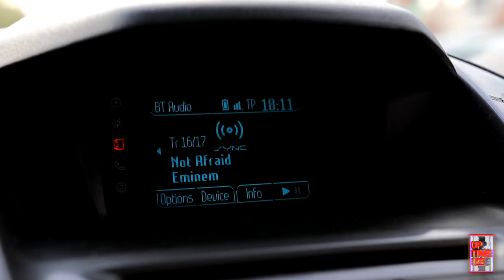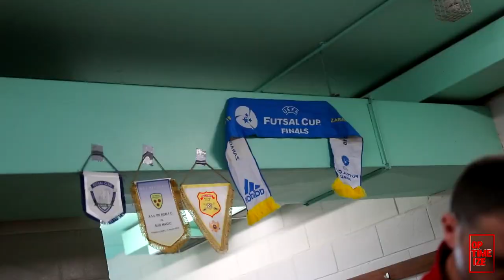What To Eat Before a Game | FAI Futsal Cup Final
Ian Byrne AKA the Time Coach led Blue Magic FC to win 4-1 the 2019 FAI Futsal Cup Final, here's how he did it...
Follow the Time Coach on socials:

Ian Byrne AKA the Time Coach is a public speaker, wellbeing specialist and Futsal athlete. He is head & founder of the company Optimeize, a product of his passions. Ian studied Biology and Physical Education in Dublin City University, after getting a sports scholarship, and was awarded Scholar of the Year in 2012.
He played high-level underage Irish football for years, but eventually turned to Futsal. Since the switch, Ian has been a prolific goalscorer both in Ireland and Europe. He currently plays for Blue Magic FC.

Ian's goal is to not only score absolute bangers into the back of the net, but to create a world of more informed thinkers.